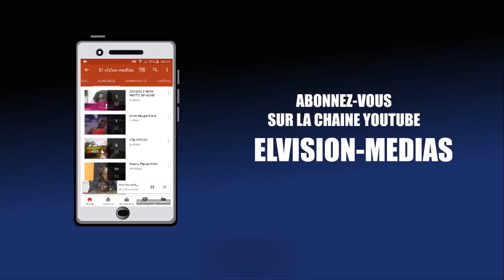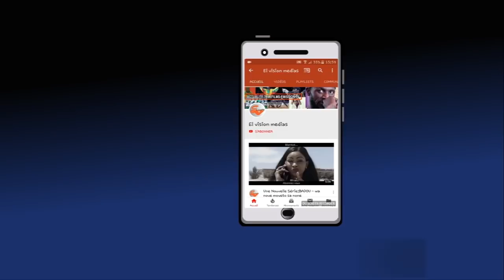LIMA BEUGUA DONN NUMERO 4 EVA show